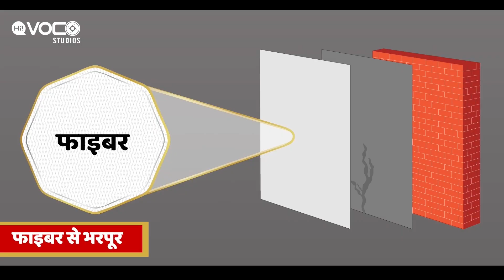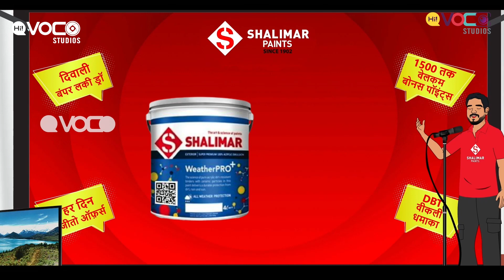HiVoco Studios AV | Hivoco Studios Credentials